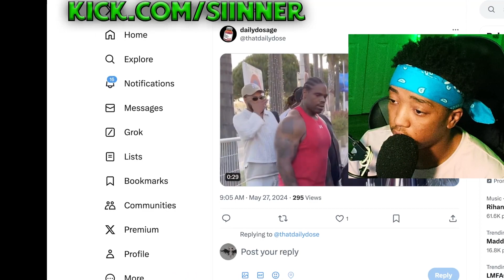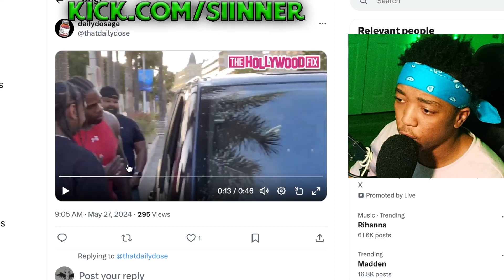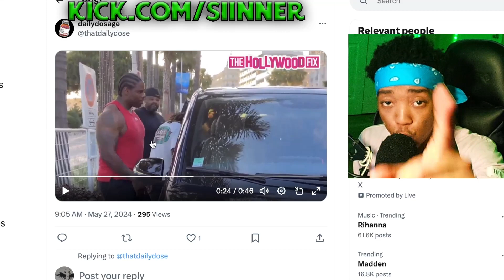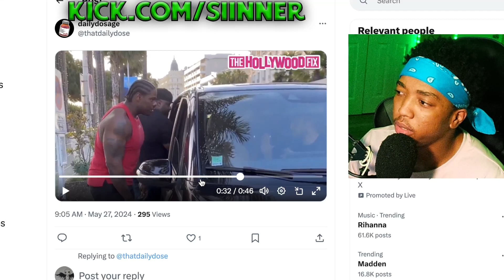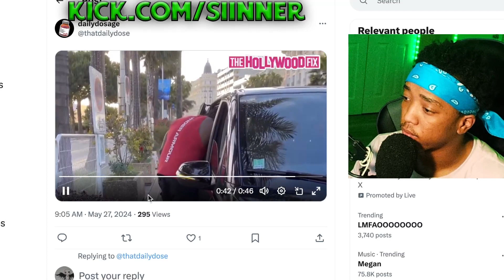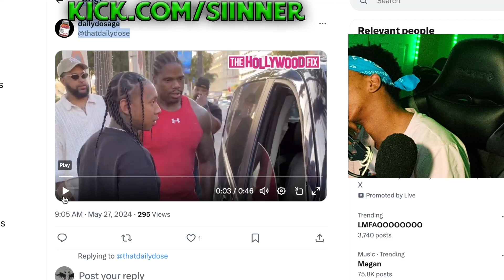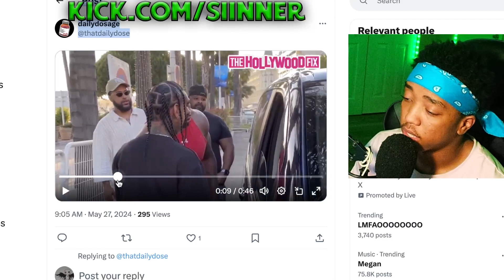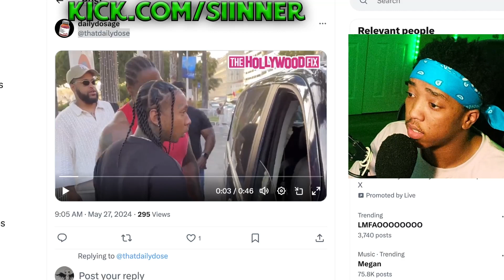Tyga's Security Guard PRESSED Their Uber Driver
🟩Follow Me On Kick For Exclusive & UNCENSORED Streams

🟩Follow Me On Rumble For Exclusive Streams & UNCENSORED Content

SouthEastSinner - @southeastsinner